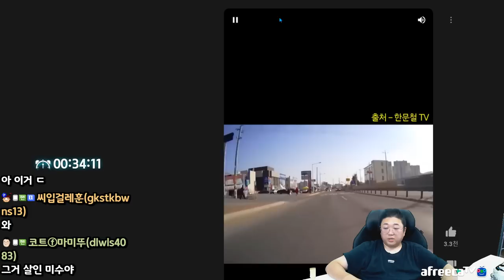니들이 살 좀 빼주던가 (22.10.20-1)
[음원출처]